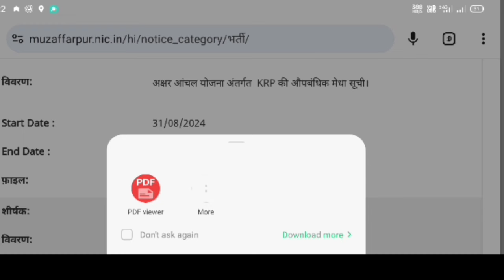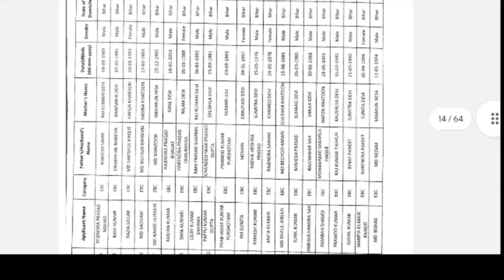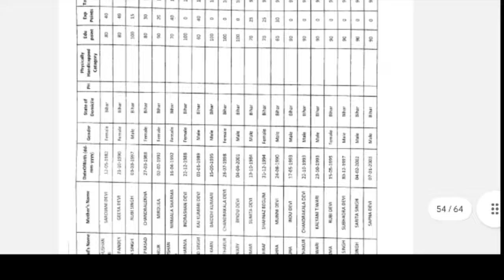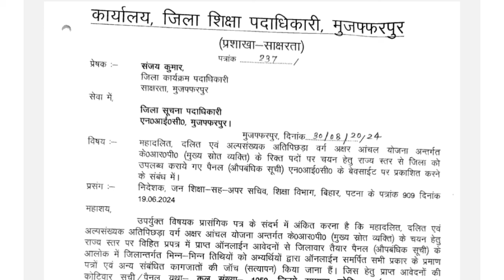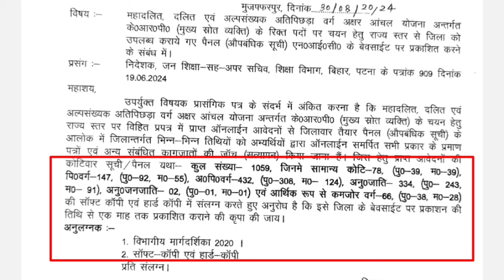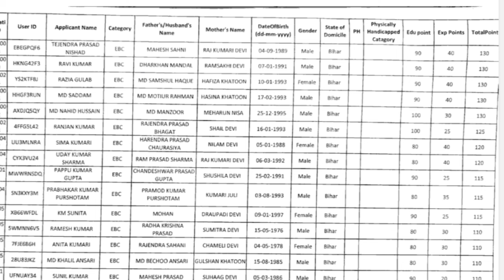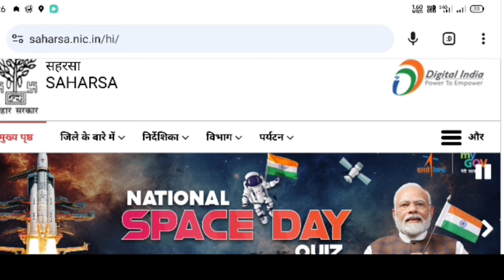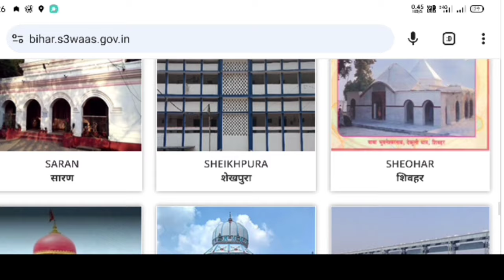Bihar KRP vacancy 2024. न्यू नोटिस अपडेट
KRP vacancy 2024 . Tola Sevak latest update krp Merit list update
 online documents upload

Director, Public Education-cum-Additional Secretary, Education Department's letter no. 909 dated 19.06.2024 for employment on vacant posts of Main Resource Person (KRP) of Madhubani district under Mahadalit, Dalit, Minority Backward Class Akshar Aanchal Scheme. As per the decision taken by the District Level Planning Committee, category wise "Provisional Merit List" is being published for perusal of the candidates in view of invitation of objections and thereafter for preparation of final merit list. The provisional merit list is attached with this necessary information. Candidates will keep the following facts in mind while submitting their objection.

(1) Objection invitation will be taken only for 15 days from the publication of the provisional merit list. No objection will be considered after 15 days of publication of the provisional merit list.

(2) Objections will be accepted through the following means:-

(i) By post at the following address:

District Program Officer (Literacy)

(Office of the District Education Officer)

Zilla Parishad Campus, Madhubani Pin Code-847211

(iii) Physically at the office at the above address:-

(3) The provisional merit list has been prepared in the light of the applications given by the candidates to the department. Therefore, only those candidates will file objection who have applied and whose name has been published in the provisional merit list.

(4) According to departmental guidelines and departmental orders, only those candidates having literacy experience are given a surcharge of five marks per year on the basis of experience. Experience marks surcharge is considered for candidates having literacy experience only on the basis of their monitoring enlightenment work. Therefore, the merit list has been prepared by adding experience surcharge on the basis of monitoring monitoring work in the field of literacy after the approval of the planning authority.

 The entire appointment process, reservation in the vacancies of posts and services of the Government of Bihar (Scheduled Caste, Scheduled Caste) in the Honorable High Court and the Honorable Supreme Court

To select the vacant posts of KRP
Key Resource Person at the block level for monitoring enlightenment of the upliftment centers and educational Markaz centers working under the program run under the Mahadalit, Dalit and Minority Backward Class Akshar Anchal Yojana
through online medium.
Application to be received.

KRP will monitor for at least 20 days in a month, who will be paid monitoring allowance at the rate of Rs 500 per day  with a maximum monthly monitoring allowance of Rs 10000 The person selected on this post will not make any claim for regular appointment
regularization in future nor will any such claim be considered.

The conditions for selection of KRP are as follows
 The minimum educational qualification for application will be graduation from a recognized university or equivalent.
The age limit of the applicant will be minimum 21 years and maximum 45 years. Under the programme, relaxation of 05 years in the maximum age limit will be given on the basis of certificate of literacy workers who have experience of monitoring
 age calculation

The planning will be done considering the year January 01 2024 as the base.

 The post of KRP  is unpaid and completely temporary in nature. Volunteers
individuals willing to volunteer their time for literacy campaign can apply for this.

The headquarters of KRP will be the block office. People with the skills of planning implementation monitoring evaluation training report preparation leadership ability faith in democratic values commitment and integrity will be more suitable as Key Resource Personfor the program. This is expected.

The candidate should have knowledge of exchanging information through mobile
computer. For this they must have an Android
smart phone.
Candidates will be selected on the basis of merit list. Marks will be given in the merit list as follows

Matriculation certificate and mark sheet

Intermediate certificate and mark sheet

Graduation certificate and mark sheet

Certificate of Post Graduation
if the applicant is post graduation
bihar Tola sevak vacancy update
Tola Sevak talimi markaj vacancy update
Tola Sevak talimi markaj merit list update
krp kya hota hai
krp ka kaam kya hai
bihar kgbv merit list update
Kasturba Gandhi Balika vidyalaya selection list update
key resource person online process